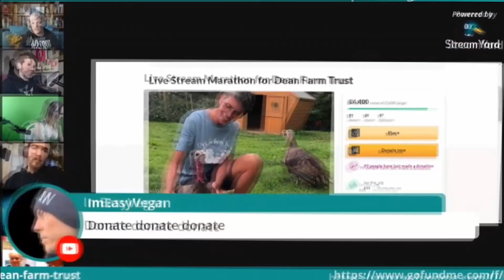BITE SIZE ACTIVISM | Ways you can be active for the Animals | Part 4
Hello Beautiful Beans

I was honoured to be asked to be a part of the Animal Rights Academy and talk about every day activism.

I have been inspired by their ideas and wanted to share more ways for you to become an animal rights advocate, let me know if you like this one.

This one is to get your kids involved in a creative way by writing a Poem about why they are Vegan.

Support me making more inspiring content to achieve our Dream of animal Liberation on

To buy a fork Bracelet check out Etsy

The below link is for Vegan Clothing, 100% goes to an Animal sanctuary

Friends of Vegan Pixie Warrior